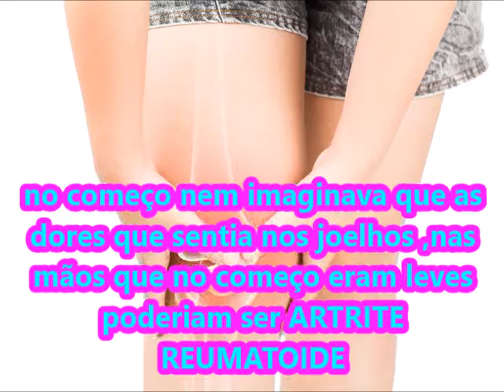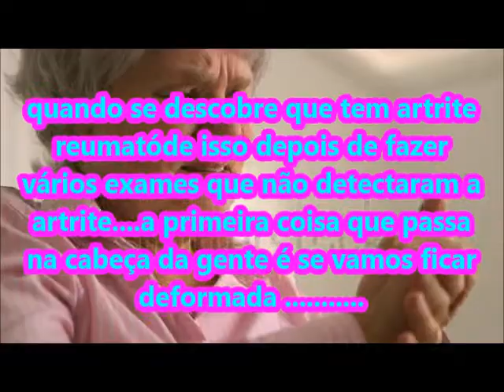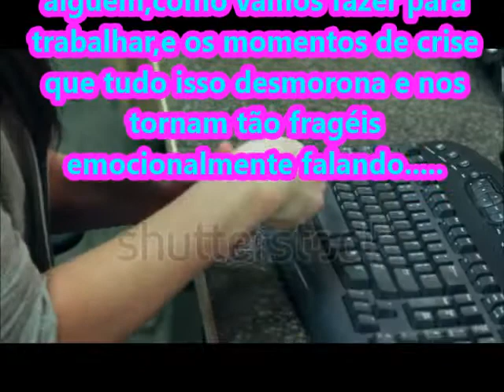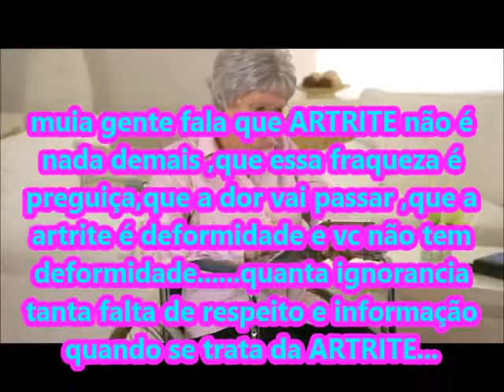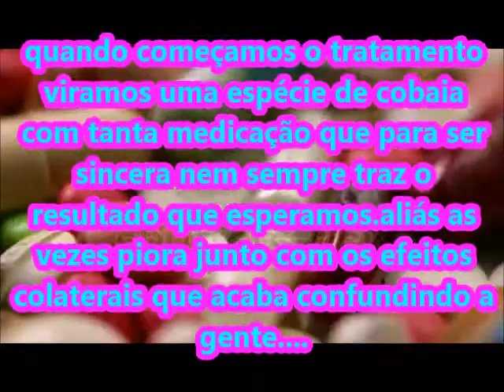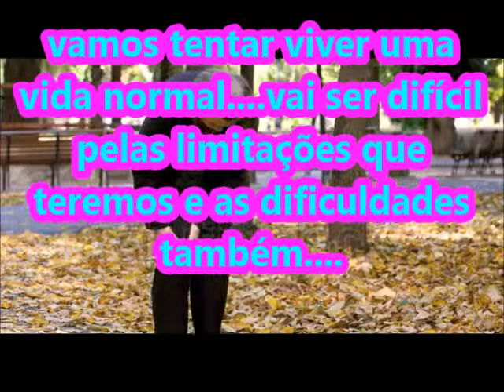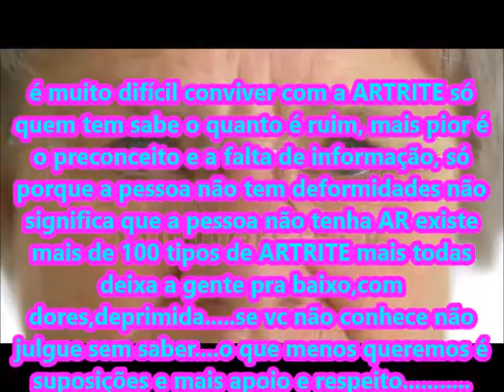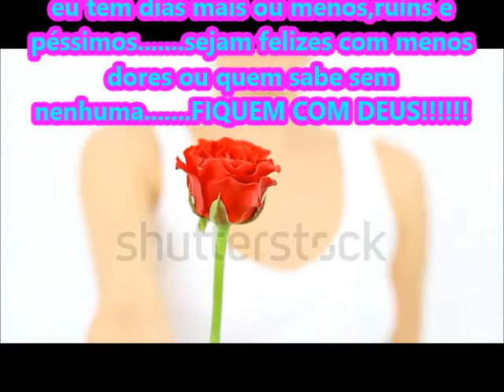A ARTRITE E EU desabafo de quem sofre de artrite reumátoide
só quem sofre de ARTRITE REUMATOIDE e tudo relacionado a ela sabe o quanto é ruim e conviver com ela e com o preconceito e a falta de informação. VEJA TODO O VÍDEO E SE VC TAMBÉM SOFRE DE ARTRITE SAIBA QUE VC NÃO ESTÁ SOZINHA(O). SEGUE O CANAL TAMBÉM NA FANPAGE